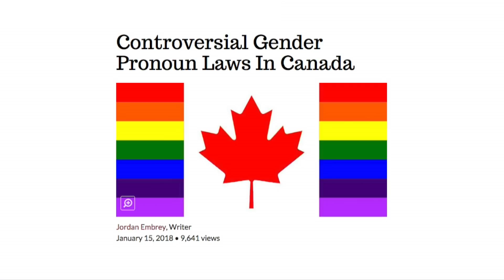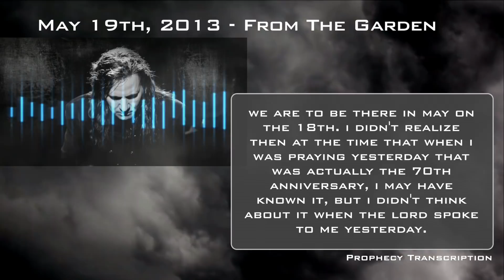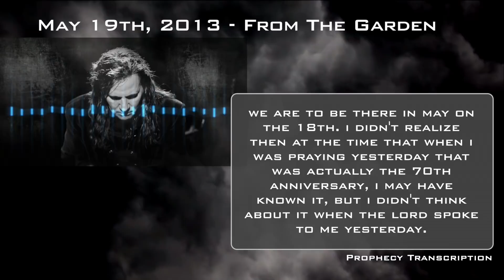Kim Clement - Codebreakers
Join us for a life-giving look at today’s current events during the Codebreakers segment of our House of Destiny broadcast. We’ll unpack breaking news and today’s hot topics, addressing how they fit into God’s timeline, and how we as Christians are called to respond. We meet with experts and scholars to dig into our world’s most pressing issues, and we continue in Kim Clement’s prophetic vision with new prophecy from trusted leaders and friends of the House of Destiny.

Watch the Prophecies of Kim Clement unfold as Donne Clement Petruska brings you CodeBreakers. You can watch all the latest codebreakers

PROPHECY DATABASE

Every donation helps us keep the legacy of Kim Clement and the work he did going. If you would like to donate and help us, please click the